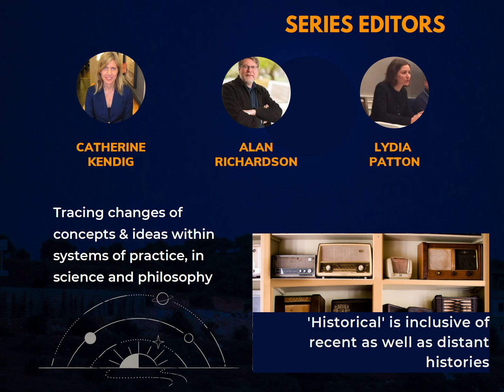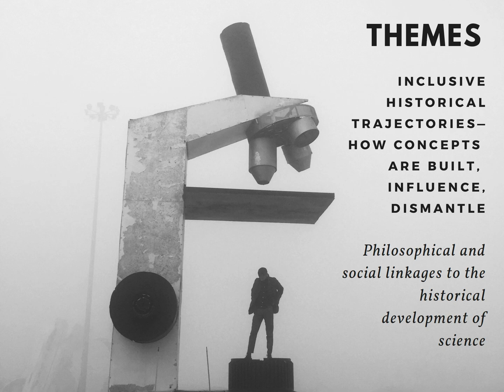History of Philosophy and Science De Gruyter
A new book series with De Gruyter Press. Approaches to the central questions of philosophy – being, knowledge, values – have developed in deep and reciprocal engagement with the sciences.This series focuses on the development of theories in the physical sciences, the life sciences, the social sciences, and the human sciences, and the connections between them.

The proposed series will focus on history of philosophy in its relationship to science, including deep inquiry into the histories of philosophy and of science themselves, in their social, political, and economic aspects.